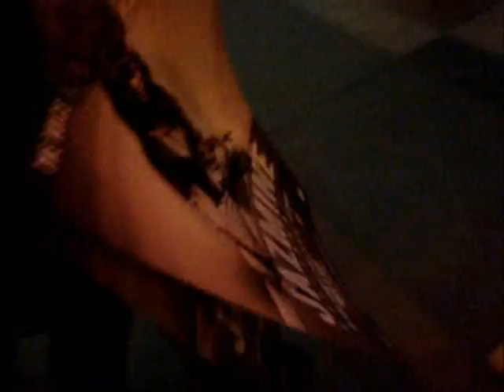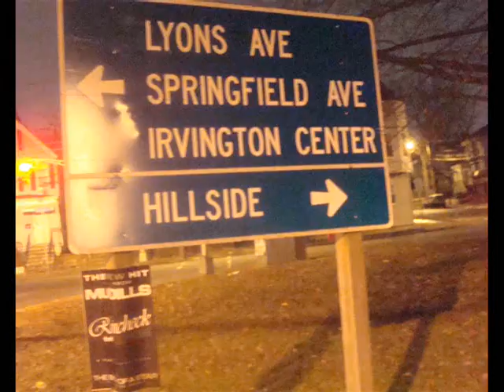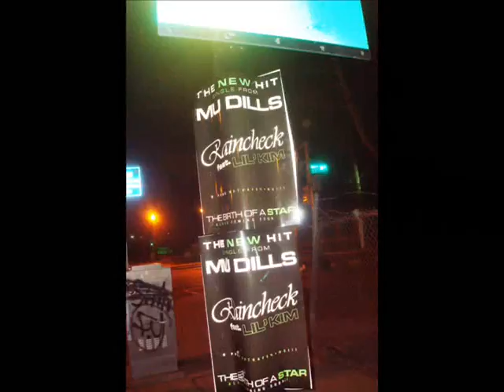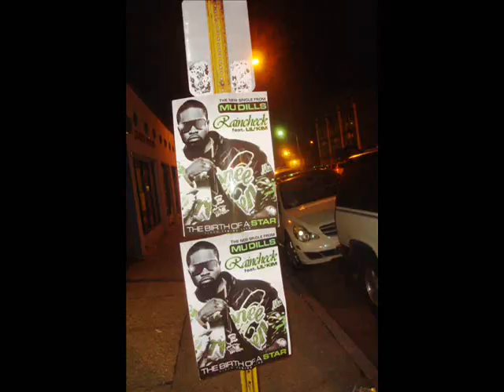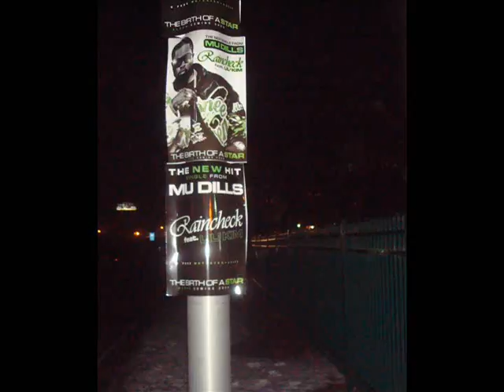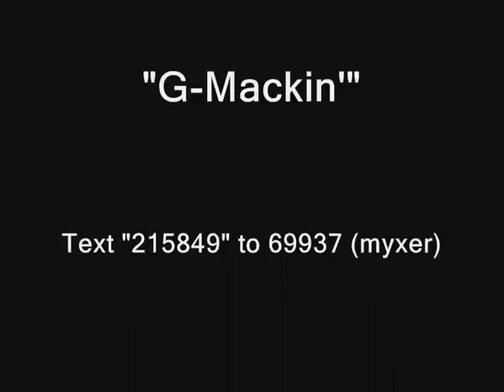Mu Dills Feb Promo Video 09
Watch the NEW Mu Dills Febuary Promo Video 09 as he takes over the streets !!